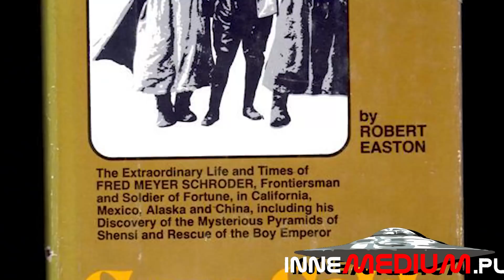Biała Piramida Xi'an. Czy w Chinach znajduje się największa piramida świata?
Płaska równina chińskiej prowincji Shaanxi, skrywa dziesiątki spektakularnych kopców, nazywanych chińskimi piramidami. Grobowce powstały w pobliżu starej stolicy Państwa Środka Xi'An. Jedna z nich, zyskała sobie międzynarodowe zainteresowania, po swoim "zniknięciu". Mowa o tajemniczej białej piramidzie zwieńczonej klejnotami, która przyćmiłaby nawet Wielką Piramidę w Gizie.